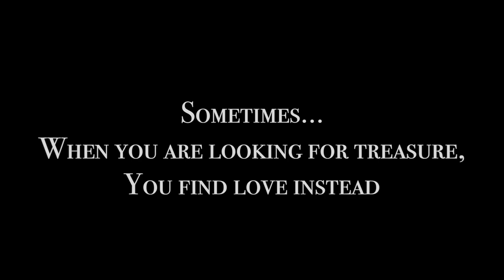Love Detectors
Coming soon to theaters:
A metal detector guy. A metal detector girl.
Will they find what they're looking for?

By: Allison Minick
Featuring: Joel Ward & Allison Minick
Filmed by: Ryan Ward
Special thanks: John Ward, Joyce Perrin